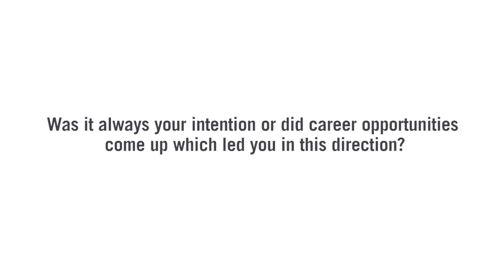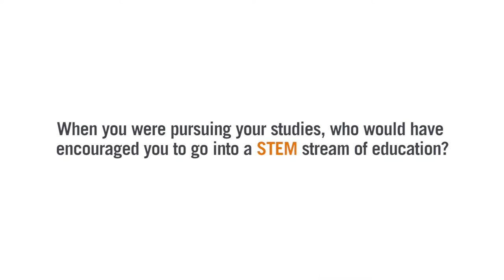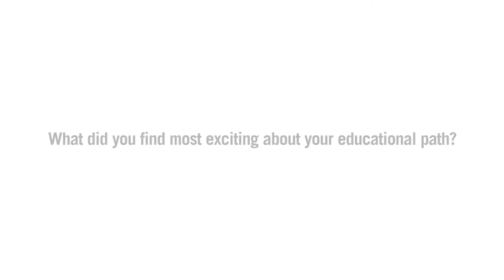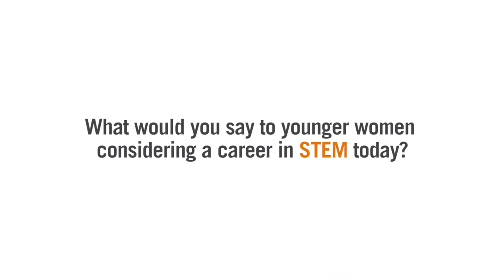WOMEN IN STEM - Episode 7 with Dr. Dawn Scantlebury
We at IWF Barbados proudly celebrate February 11 as the International Day of Women and Girls in Science. We salute our local women who are making their mark in what was once a “non-traditional” field. Enjoy our series of features of remarkable women in STEM in Barbados.